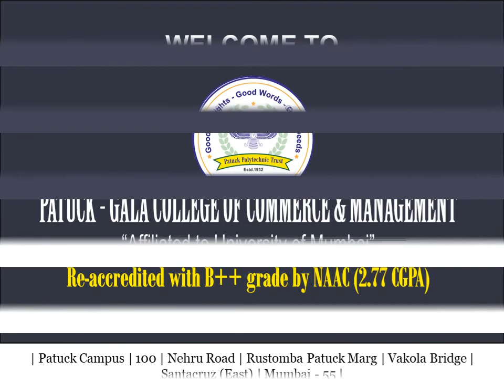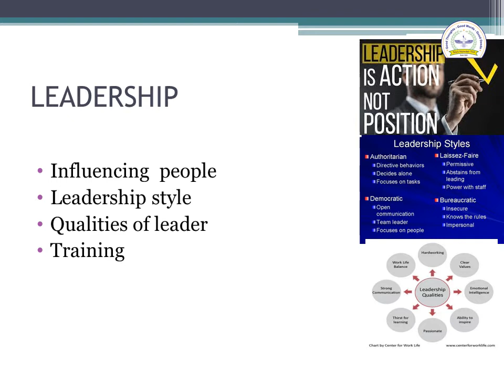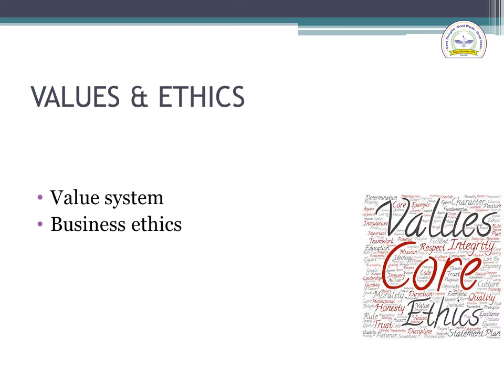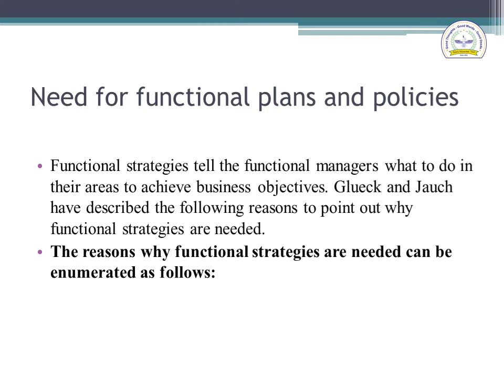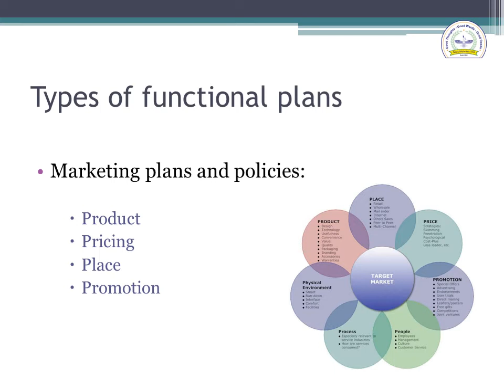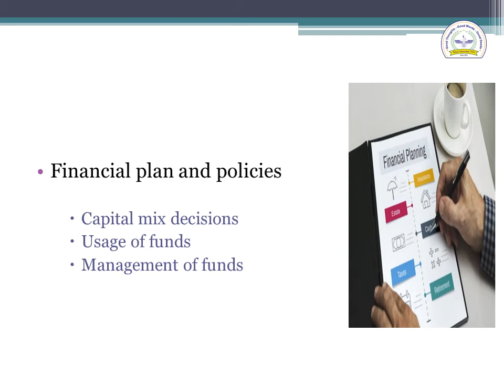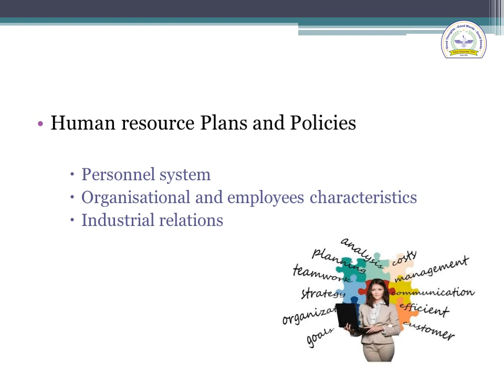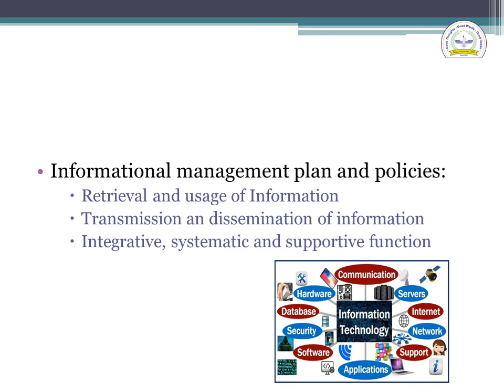Behaviourial and Functional implementation of strategies